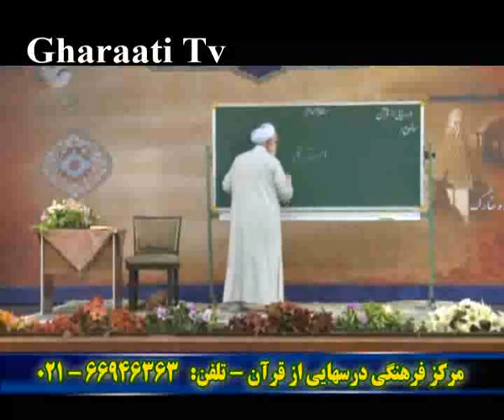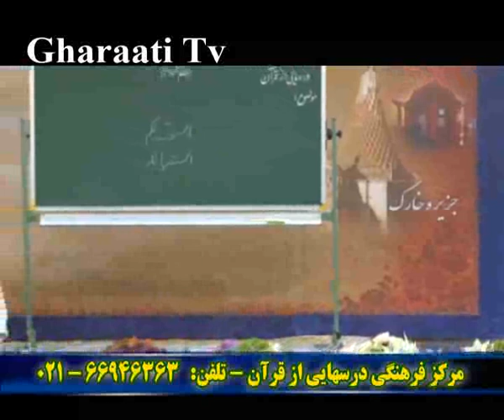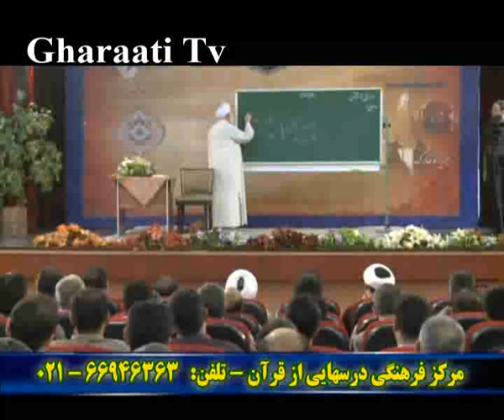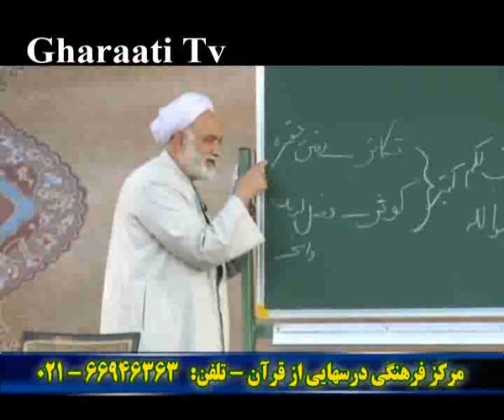قرائتی / برنامه درسهایی از قرآن 15 مرداد 94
برنامه درسهایی از قرآن 15 مرداد 94 حجت الاسلام والمسلمین قرائتی
با موضوع کار برای خدا، یا غیر خدا
دانلود صوت برنامه: